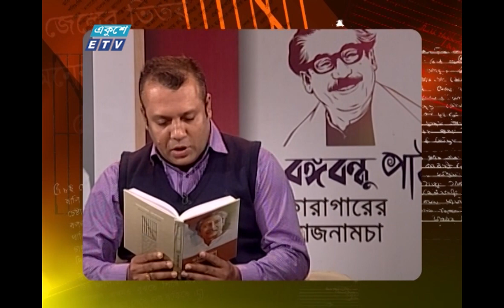Bangabandhu Path- EP 306 || Debashis Roy || বঙ্গবন্ধু পাঠ || 25 January 2021 || Ekushey ETV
আজকের পাঠক: দেবাশীষ রায়, প্ল্যানিং এডিটর,  একুশে টেলিভিশন
Debashis Roy, Planning Editor,  Ekushey Television
Date: 25 January 2021 || ২৫ জানুয়ারি ২০২১

২০০০ সালের ১৪ই এপ্রিল এটি সম্প্রচার কার্যক্রম শুরু করে। টিভি চ্যানেলটির খবরে নতুনত্ব ও অভিনবত্ব থাকার কারণে দর্শকদের কাছে বিপুল জনপ্রিয়তা লাভ করে। দেশ বিদেশের সর্বশেষ খবর, নাটক, সিনেমা, ডকুমেন্টারিসহ নানা খবর ও বিনোদনমূলক অনুষ্ঠান প্রচারিত হয় একুশে টেলিভিশনে।